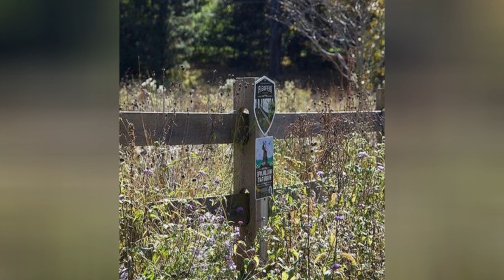75 All Fence Materials Farmhouse Landscaping Design Ideas You'll Love 😊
Browse farmhouse landscapes and gardens. Discover new farmhouse landscape designs and ideas to boost your homes curb appeal.

0:00:00 - Intro
0:00:12 - All Fence Materials Farmhouse Landscaping Design Ideas You'll Love: Inspirations 1 to 25
0:03:03 - All Fence Materials Farmhouse Landscaping Design Ideas You'll Love: Inspirations 26 to 50
0:06:07 - All Fence Materials Farmhouse Landscaping Design Ideas You'll Love: Inspirations 51 to 75